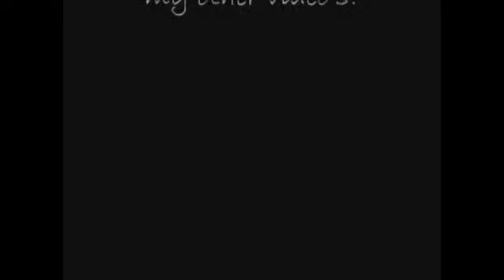Fan Video: Armin van Buuren - The Way He Smiles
Armin van Buuren feat. Sharon den Aden - In And Out Of Love